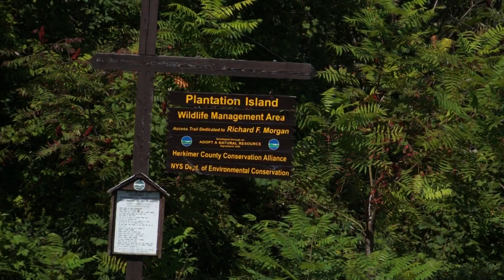Plantation Island, Herkimer NY Summer 2013 as seen from Erie Canal Tours, Herkimer NY